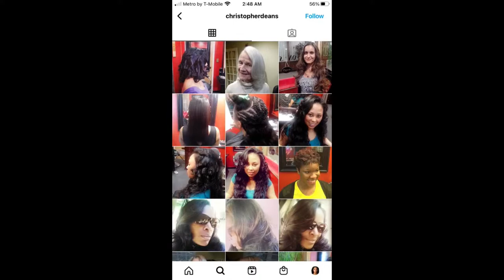Chew and Chat with Yana Lu